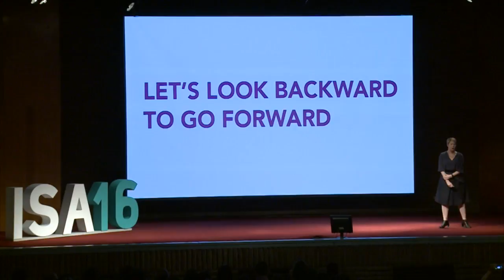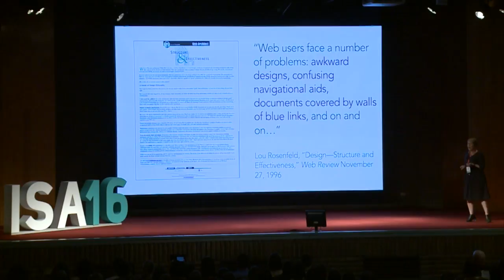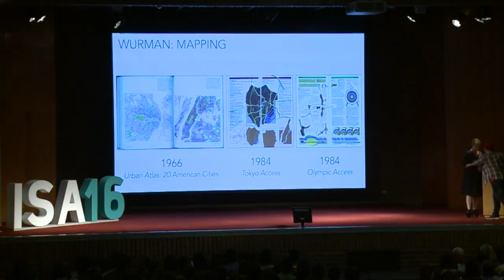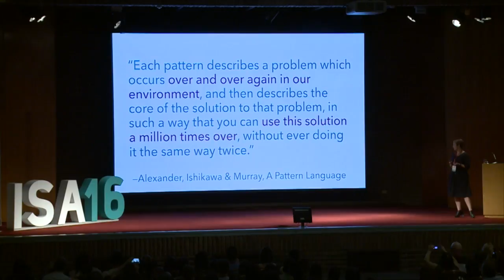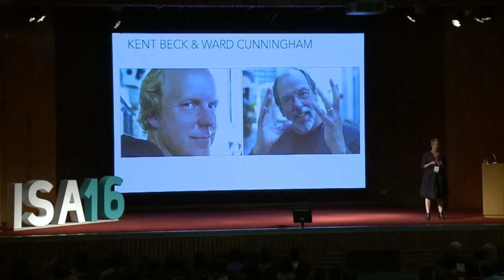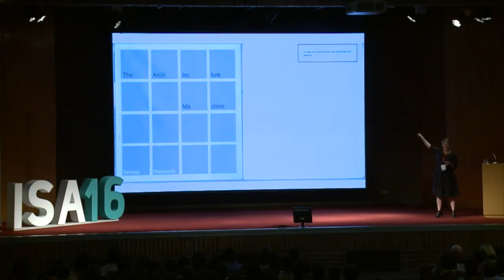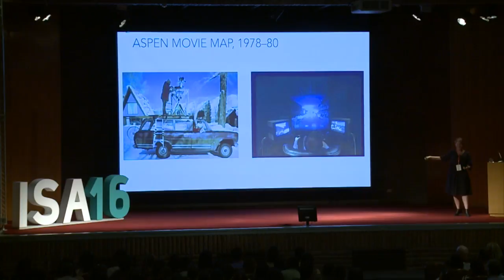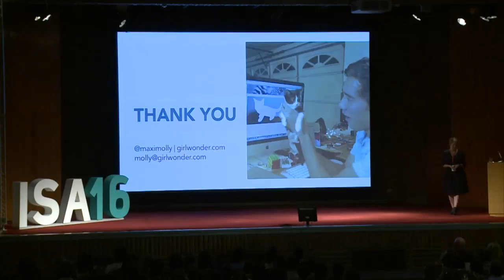[ISA16] Molly Wright Steenson: Architecting Interactivity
Profesora asociada en la Escuela de Diseño de la Universidad de Carnegie Mellon y Co-chair de IxDA Interaction Awards. Autor del libro de próxima aparición, Architecting Interactivity (MIT Press, 2017).

Keynote: Architecting Interactivity

UX and interaction design have a more varied history than you might think—and that history holds the keys to the future of the field. In this talk, I trace their origins back to artificial intelligence and architecture over a 50+ year history. From there, I’ll look forward to the implications for UX in a world of machine learning and artificial intelligence.